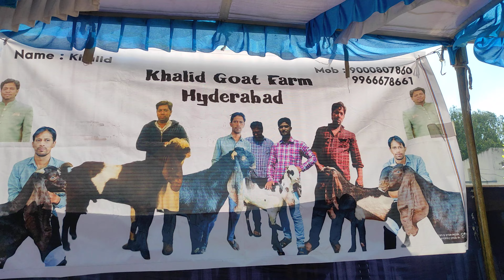Banglore long ear goats Show